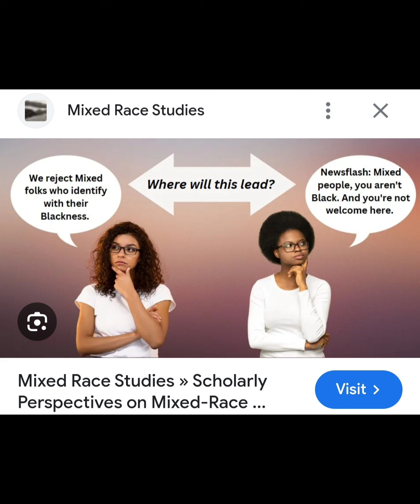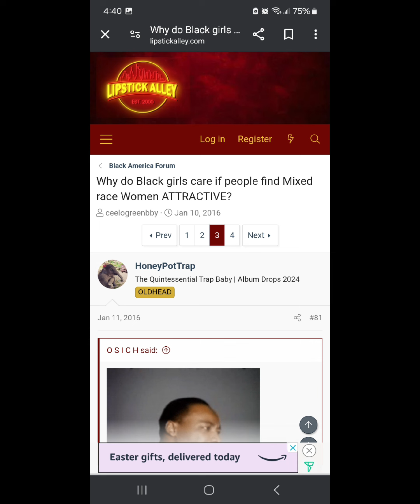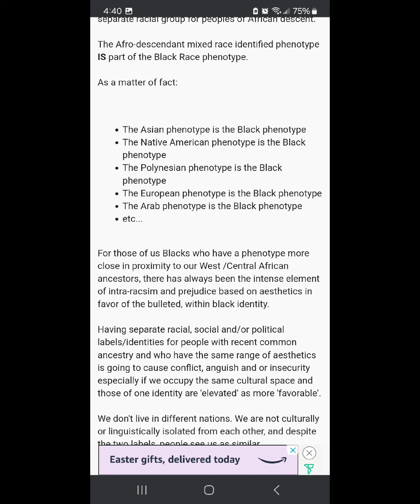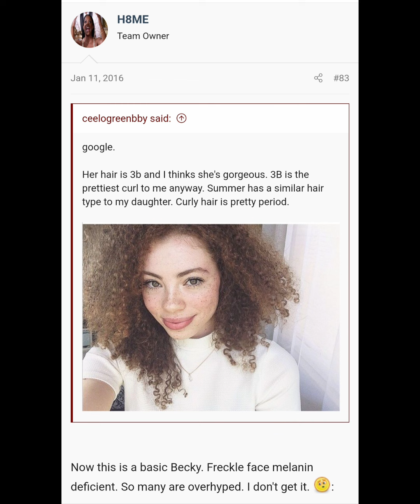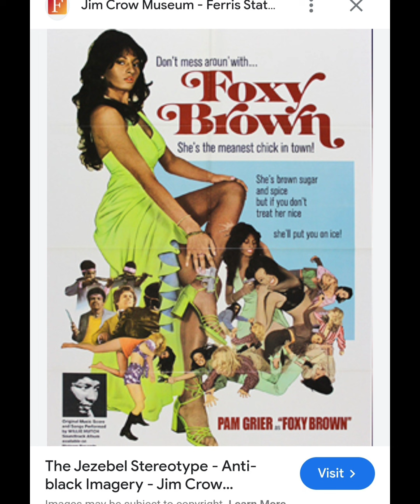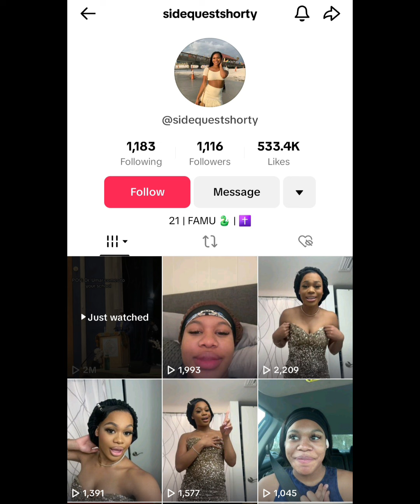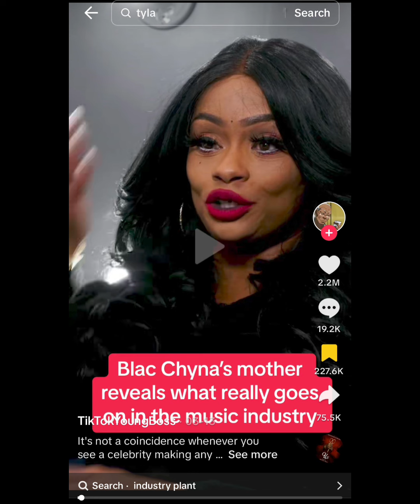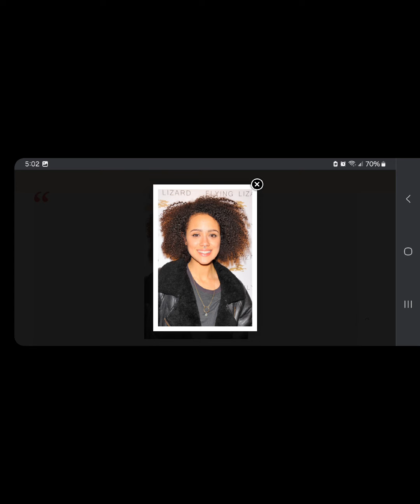Mixed & Lightskin Women are Seen as the REAL Jezebels of Society